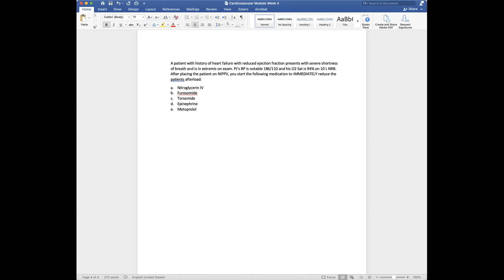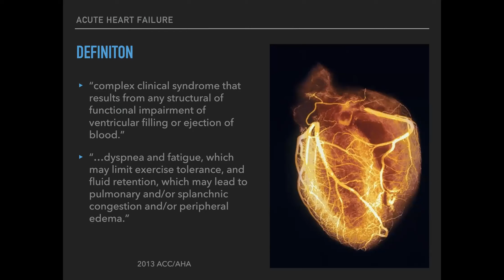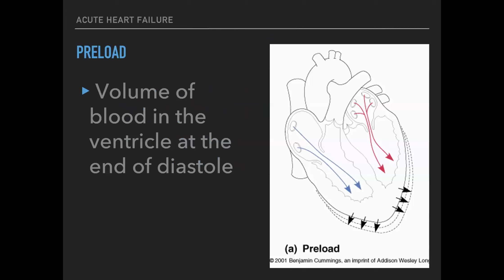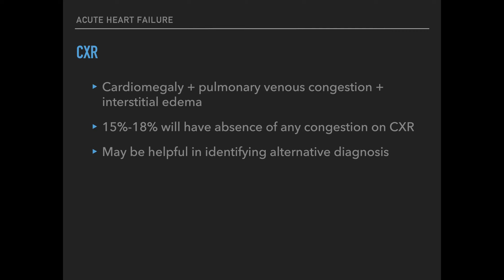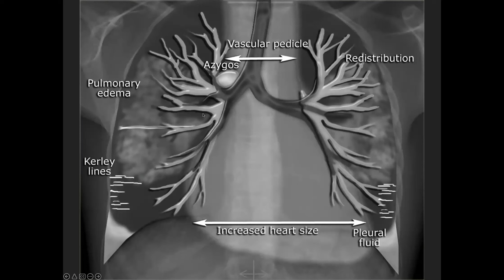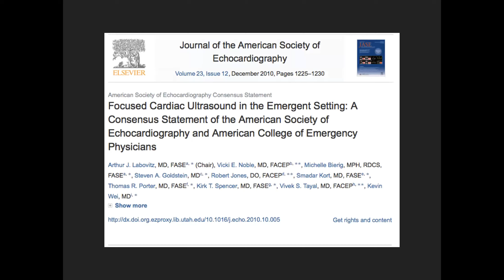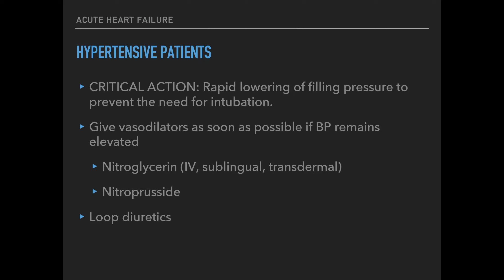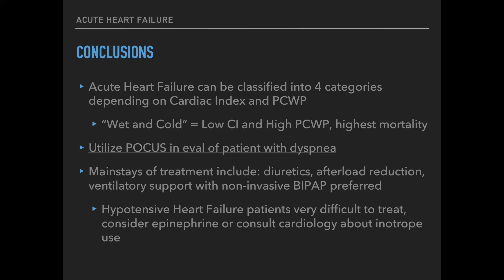Acute Heart Failure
For the last week of this module we will discuss the diagnosis and management of Acute Heart Failure in the emergency department.
Dr. Matt Fuller is giving the lecture